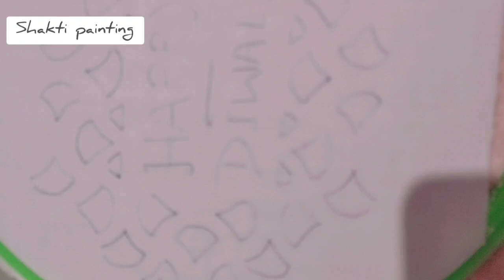Diwali special painting // Shakti painting // professional painting